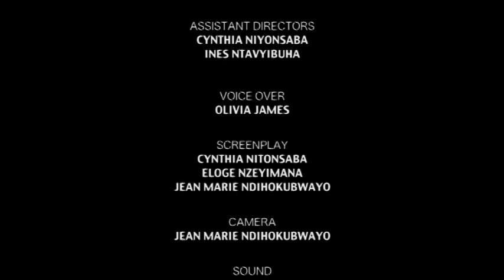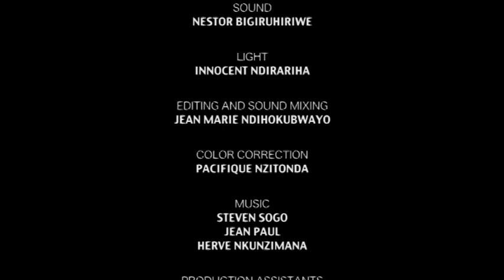Welcome to Burundi - Panafrica.de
PanAfrika.de - Die Informationsplattform und Travel Community für Ihre Reise nach Afrika präsentiert:

Burundi-  mitten im Herzen Afrikas

Das kleine Nachbarland Tansanias ist wie ein ungeschliffener Diamant - noch relativ unberührt von den großen Touristenströmen. Nutzen Sie die Chance diese Reiseperle zu entdecken und ein letztes Stück ursprüngliches Afrika zu erleben. Smaragdgrüne Regenwälder, aquamarinblaue Seen, felderbunte Hügel, goldgelbe Grasländer -- Burundi vereint das Beste des Kontinents und ist ein wahres Kaleidoskop aus Licht und Farben. Ein Hochplateau (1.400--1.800 Meter) durchzieht das Land und macht das tropische Klima angenehm. Entdecken Sie die verwunschenen Karera-Wasserfälle, die legendäre Quelle des Weißen Nils und einen der tiefsten und artenreichsten Seen der Welt, den glitzernden Tanganjika See.

Die ganze Vielfalt Afrikas wartet auf Sie: brechen Sie auf zum Schimpansen-Trekking im Kiriba-Nationalpark, treiben Sie Wassersport oder genießen die weißen Strände am Tanganyikasee, erleben Sie grandiose Ausblicke in die Schlucht von Nyakazu, gehen Sie auf Fotosafari mit Löwen, Leoparden, Nilpferden, Zebras und Antilopen. Die vielen Seen und Flüsse Burundis, z.B. im Rusizi-Nationalpark oder am Rwihinda-See, bieten hervorragende Beobachtungsplätze für Kronenkraniche, Adler und Flamingos. Lassen Sie sich verzaubern von diesen auserlesenen Naturschönheiten -- unvergessliche Eindrücke vom wahren Afrika sind Ihnen garantiert!

In der Kultur Burundis sind Musik und Dichtung ein- und dasselbe -- Tänze und die sagenumwobenen „heiligen Trommeln" lassen Sie eintauchen in ein Stück noch völlig ursprüngliches, echtes, unverfälschtes Afrika. Auch die Schnitzkunst und die handgeflochtenen Körbe sind ein wichtiger Teil des kulturellen Erbes. Ausgangspunkt für Reisen nach Burundi ist die wachsende und quirlige Hauptstadt Bujumbura (wird zweimal wöchentlich von Brüssel angeflogen) mit ihren Restaurants, Bars und Hotels an der Seepromenade des Tanganyikasees.